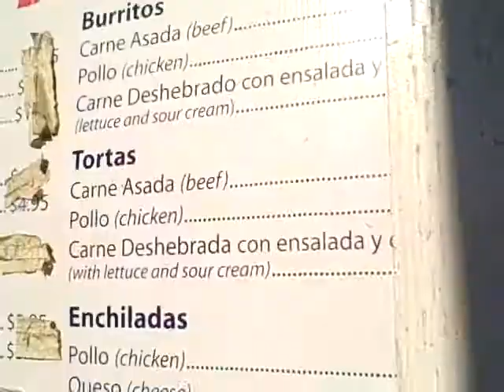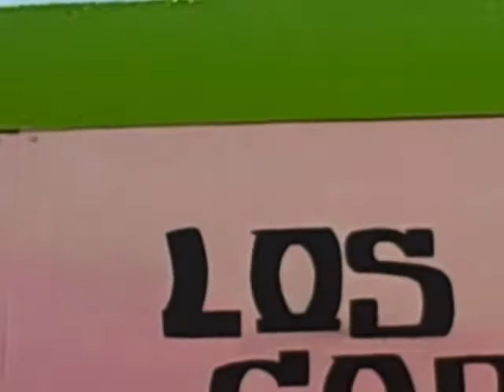feb 7 09 los gorditos